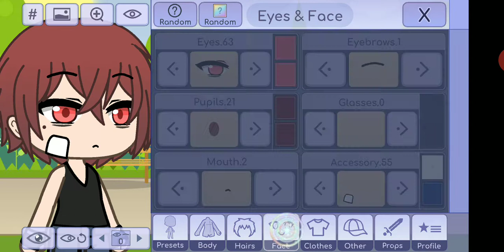Me and Jason flying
We're flying hurray